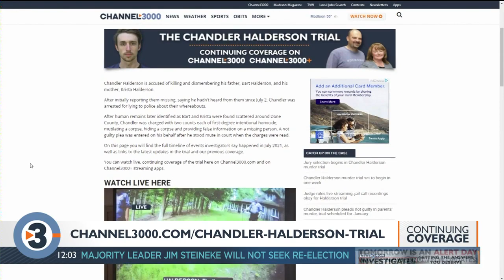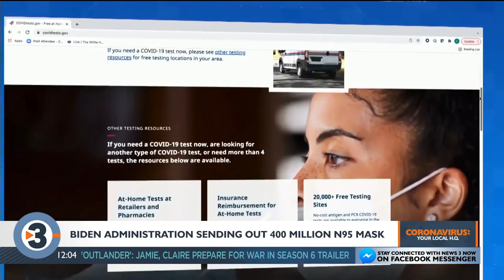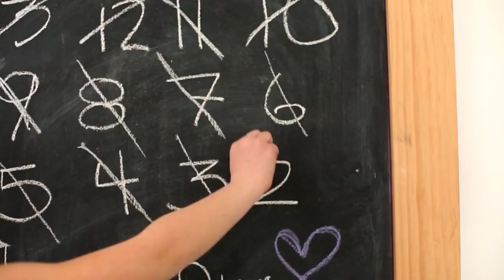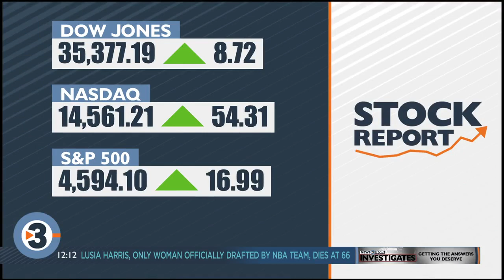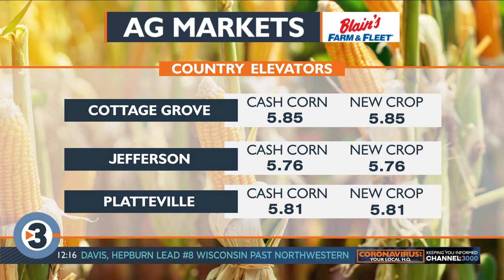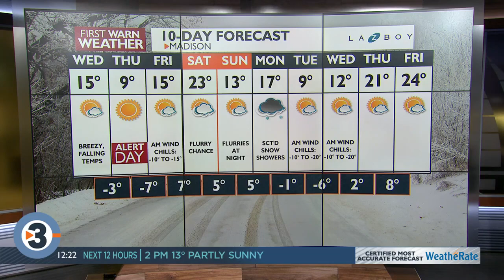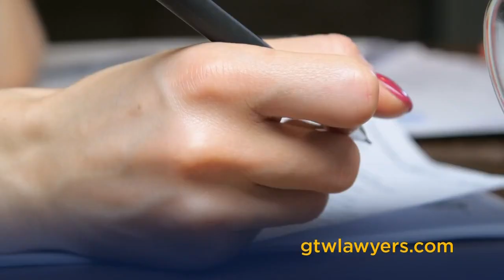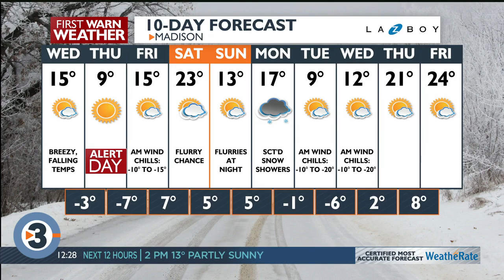News 3 Now at Noon: January 19, 2022